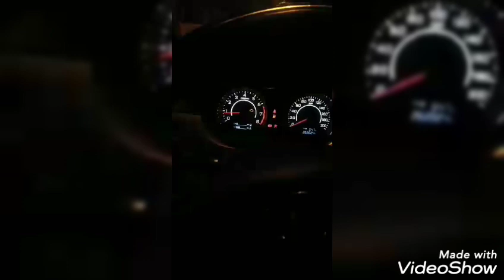VOLEX C30 1,5VVT اسباب صوت طقطقة في المحرك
اسباب صوت طقطقة في المحرك